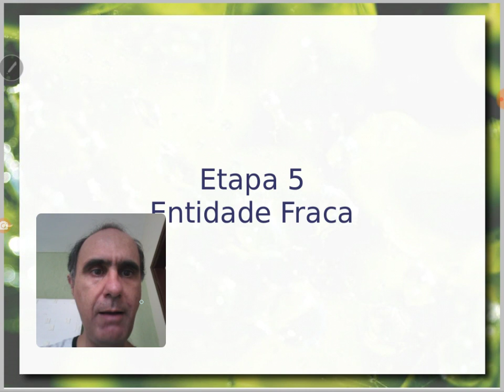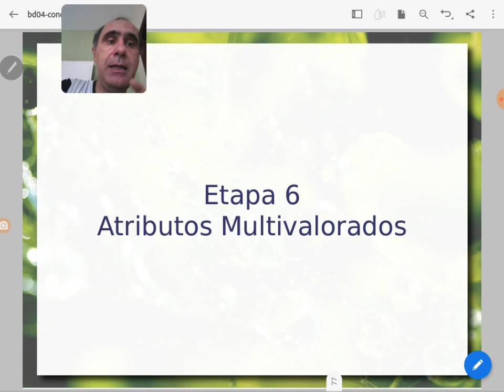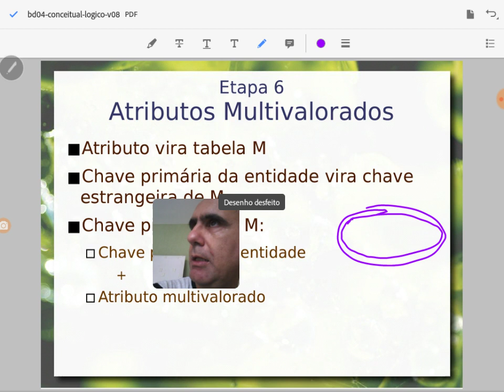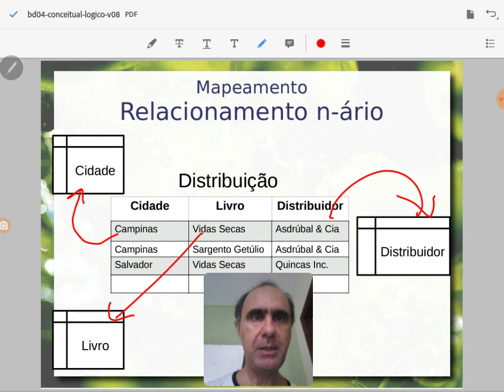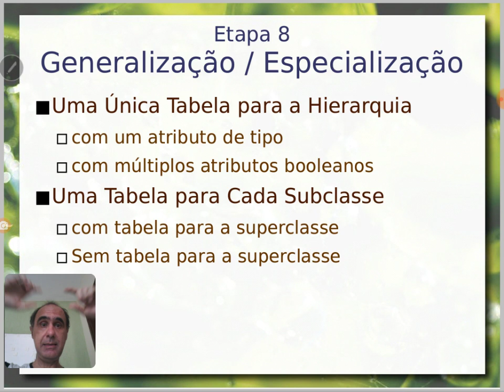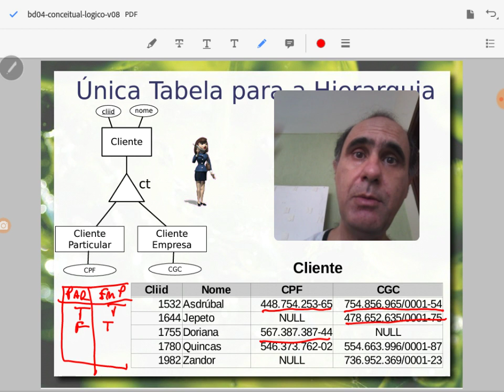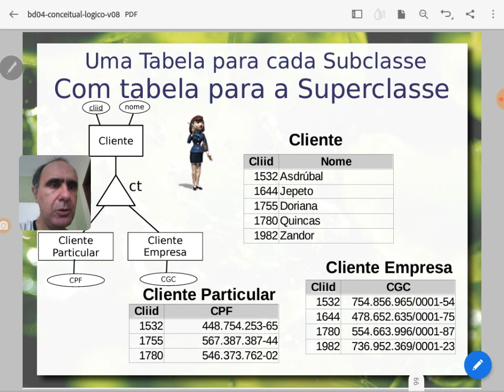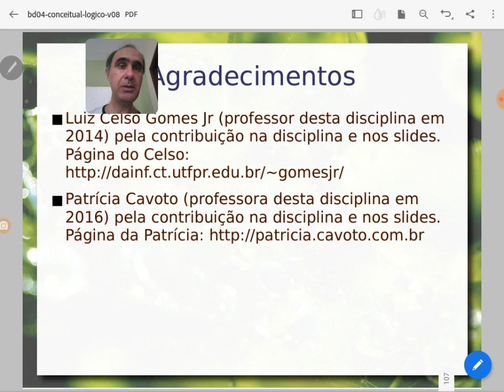Mapeamento ER &OO – Relacional / cenários mais avançados - Aula 09/10 - Bancos de Dados 2020.2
Continuação do vídeo anterior sobre o mapeamento do modelo conceitual para o modelo lógico, com enfoque em dois tipos populares de mapeamento: Entidade-Relacionamento para Relacional e Orientado a Objetos (UML) para Relacional. Mapeamento de entidades fracas, atributos multivalorados e estruturados. Diferentes estratégias para mapeamento de especialização/generalização, considerando: uma tabela para a hierarquia ou uma tabela por subclasse.